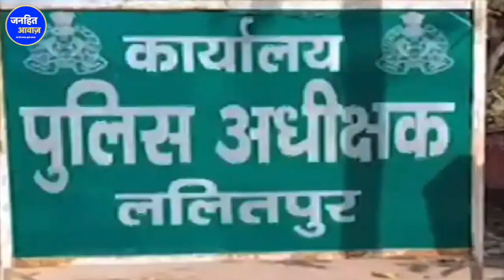दरोगा ने कपड़े उतार महिला से कराई मालिश वीडियो लीक / BIHAR POLICE | MASAG VIDEO VIRAL | UP POLICE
दरोगा ने कपड़े उतार महिला से कराई मालिश वीडियो लीक / BIHAR POLICE | MASAG VIDEO VIRAL | UP POLICE | SHO RAPE NEWS VIRAL | YOGI ADITYANATH |

BIHAR POLICE | MASAG VIDEO VIRAL | UP POLICE | SHO RAPE NEWS VIRAL | YOGI ADITYANATH |